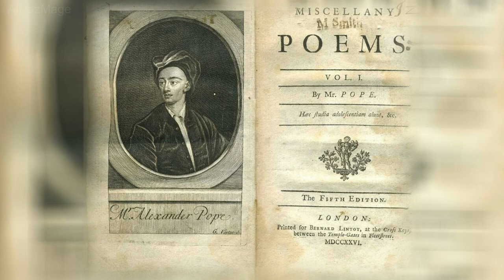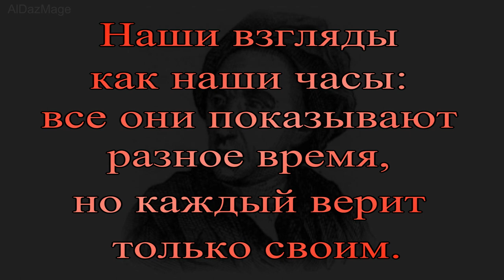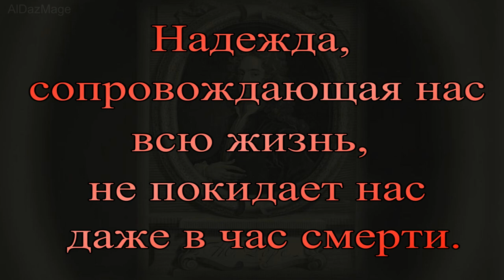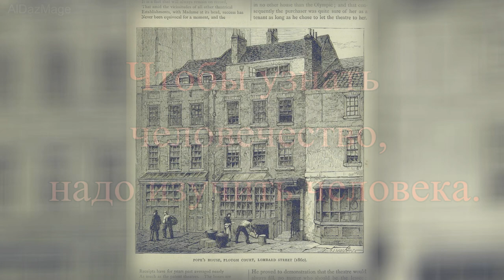Александр Поуп - цитаты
Александр Поуп или Алекса́ндр Поп (Alexander Pope; 21 мая 1688 года, Лондон, Англия — 30 мая 1744 года, Твикенхэм, Англия) — английский поэт XVIII века, один из крупнейших авторов британского классицизма. После Шекспира, он является вторым наиболее цитируемым писателем на английском языке, согласно Оксфордскому словарю цитат, некоторые из его стихов даже стали популярными идиомами в просторечии.